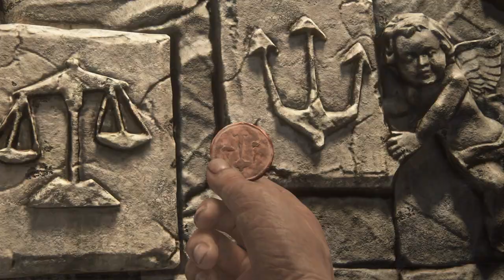Uncharted 4: A Thief's End Part 8 Crushing First Blind Playthrough Legacy of Thieves Edition PS5 HD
Uncharted 4: A Thief's End Crushing Difficulty First Blind Playthrough | Legacy of Thieves Edition PS5 HD
Part 8:
- Chapter 10: The Twelve Towers (2/2)

00:00:00 - Intro
00:00:30 - Gameplay/Traversal
00:02:15 - Encounter: Volcano Ruins 2
00:06:05 - Treasure: English Musket Bandolier
00:13:35 - Treasure: Scottish Two Pence Coin
00:16:49 - Anne Bonny's Sigil
00:21:05 - Encounter: Drawbridge
00:37:28 - Treasure: Scottish Snuff Mull
00:38:10 - Entering Avery's Tower
00:40:53 - Cutscene - Map of Pirate Captain's Sigils
00:42:30 - Encounter: Avery's Tower
00:53:35 - Cutscene - Splitting up
00:55:27 - Wrap up
00:56:30 - Outro